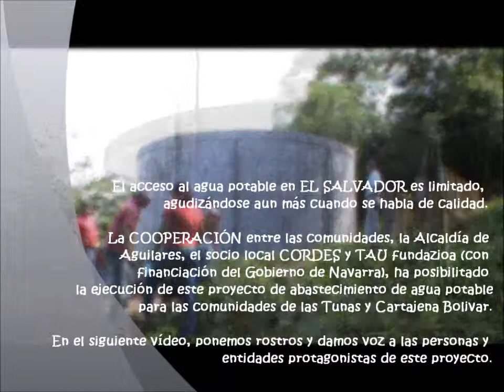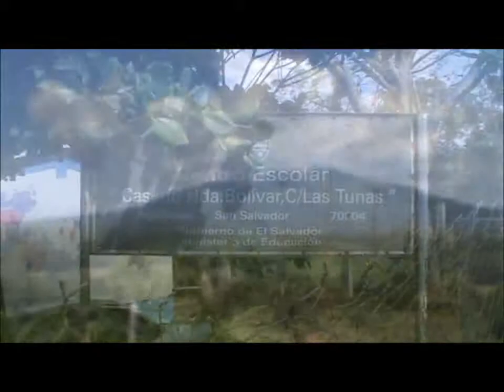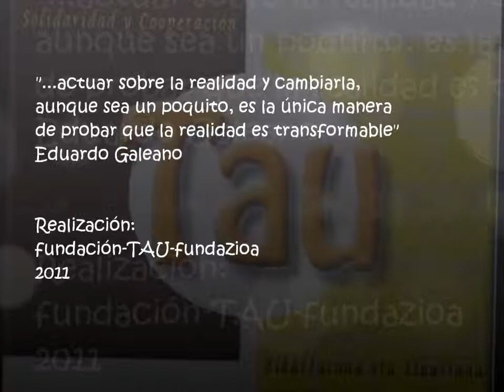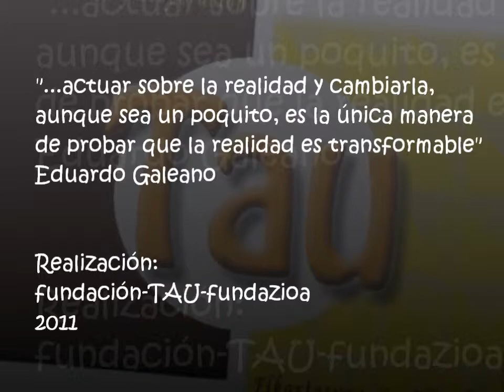Abastecimiento de Agua - Las Tunas y Bolivar El Salvador 2011